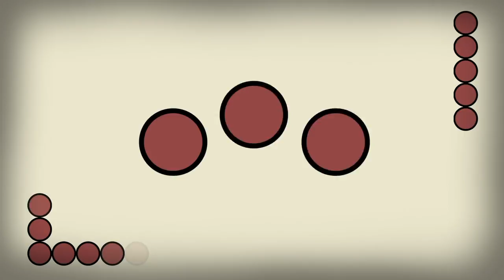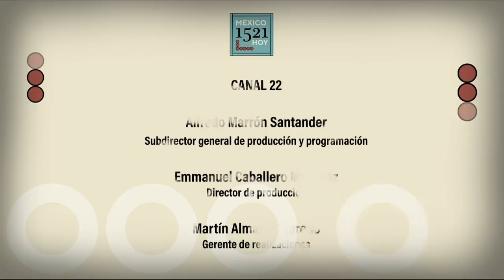México 1521 Hoy. Amanda de la Garza